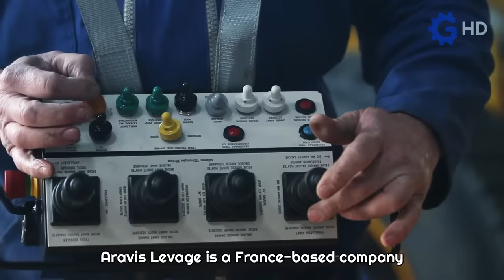WHAT WAS THIS GIANT TRUCK BUILT FOR? ▶ SPECIAL HEAVY-DUTY TRUCKS 2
Timeline
00:00 Intro
00:08 Preview
00:38 Aravis Levage
02:27 MaxxPro MRV
04:18 Terex
06:02 Tractomas
07:52 Tigon
09:42 Outro